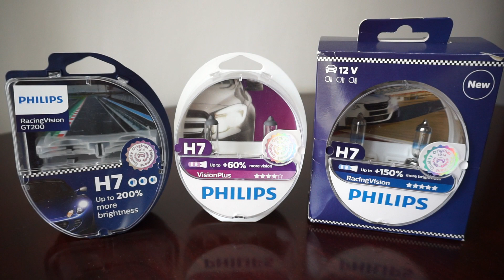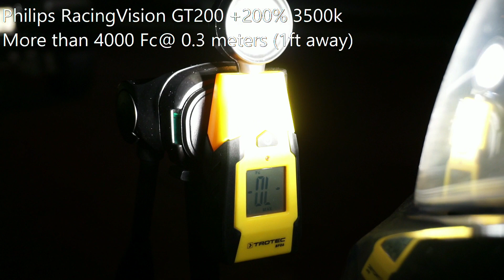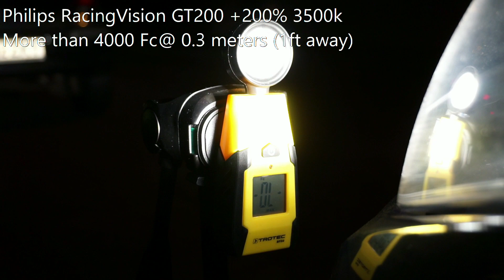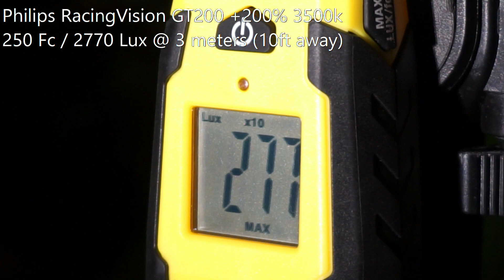Philips RacingVision GT200 +200%, VisionPlus 60%, RacingVision+150%